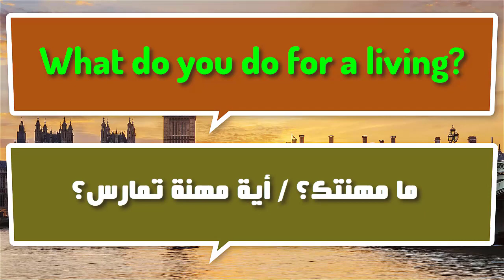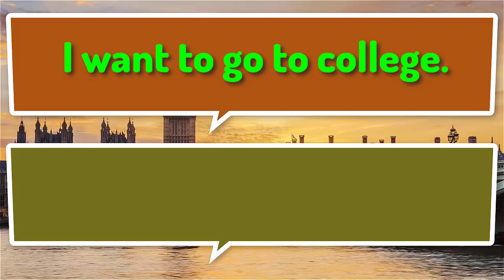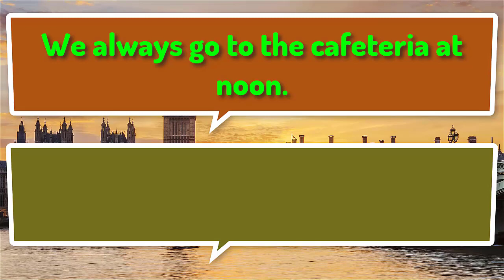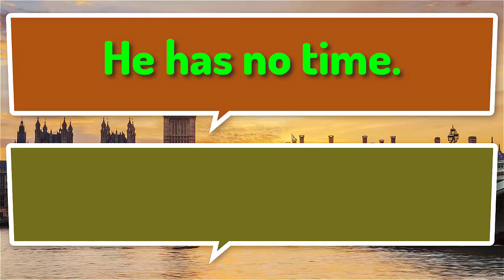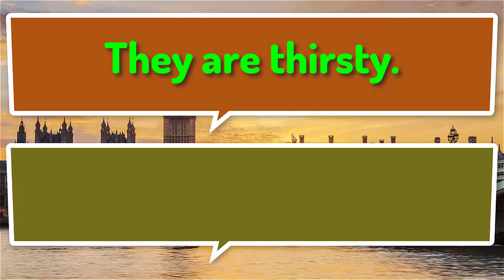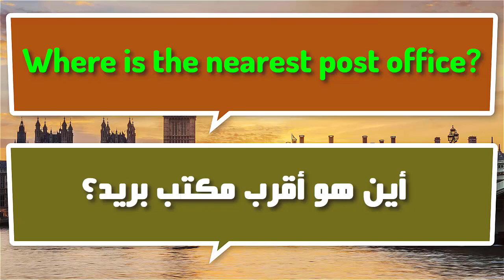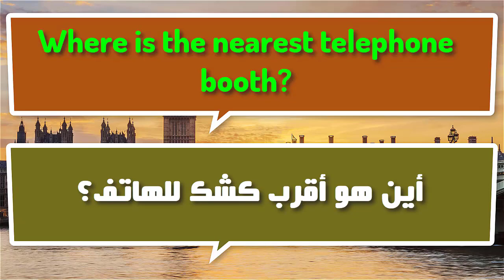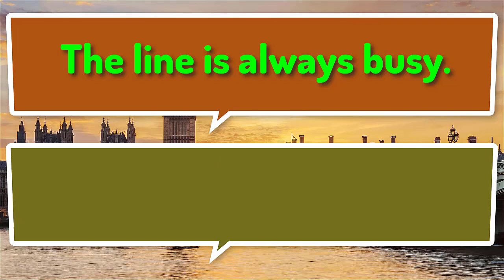جمل اساسية هامة ومفيدة للإستعمال اليومى فى اللغة الإنجليزية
لغة انجليزية